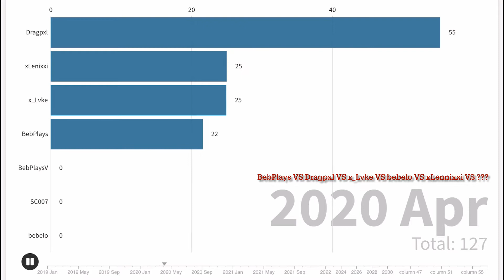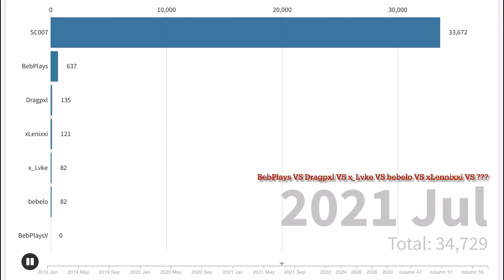BebPlays VS BebPlaysVlogs VS x_Lvke VS dragpxl VS bebelo VS xLennixxi VS ??? Sub history (2019-2030)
The ??? Is a tik tok’er so a clue is that it’s a fan page, also the “BebPlaysVlogs” is a future channel and was my guesses of how much subs I would have, the rest are legit subs info from social blade, ok ENJOY